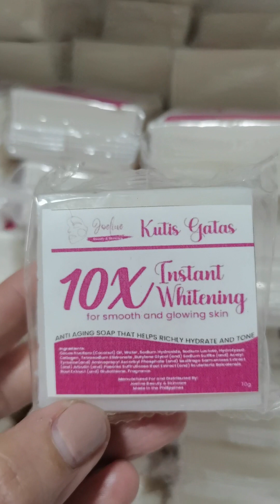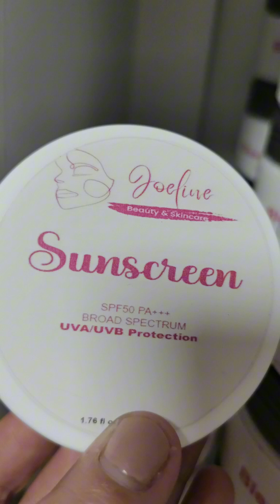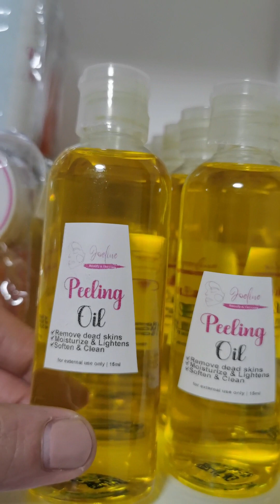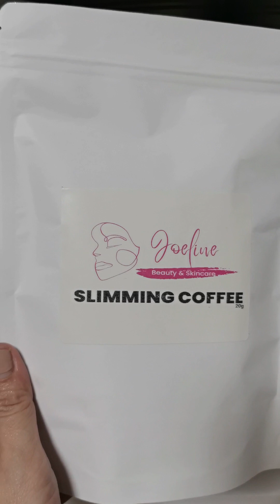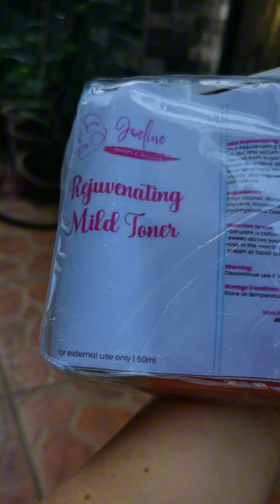MGA PAMPAKINIS AT PAMPAPUTI-APPLE PAGUIO1